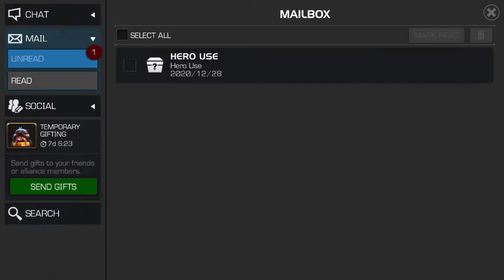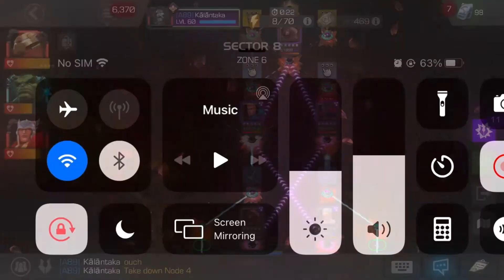Awesome New FUN incursion 8 Team 6* Rank 2 immortal Hulk , Og Thor and Hulkbuster! - MCOC